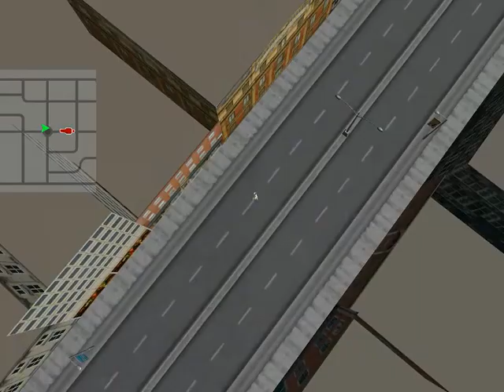City Crime Police Dog Simulator iOS Gameplay